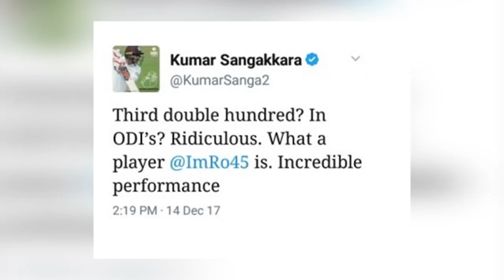රෝහිත්ගේ ඉනිම ගැන සංගා කියන අපූරු කථාව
එක්දින තරඟයක ද්විත්ව ශතකයක් ගන්නවා කියන්නේ ලේසි පහසු දෙයක් නෙවෙයි,මොකද පන්දු තියෙන්නේ 300 ඒ පන්දු 300 යවන්නෙත් අලුත් පන්දු දෙකකින් .අනිත් එක ආරක්ෂාකාරී ඉනිමක් සෙල්ලම් කරන්නත් අවසරයක් නෑ.ඔය දේවලුත් එක්ක ඉතින් ලකුණු 200 ගන්නවා කියන්නේ ලේසි පහසු  කරුණක් නෙවෙයි කියන එක අමුතුවෙන් කියන්න ඕන නෑනේ.

මේ අමාරු කඩයිම තමන්ගේ එක්දින ජීවිතේ තුන් පාරක්ම පහුකල ක්‍රීඩකයෙක් ඉන්නව..